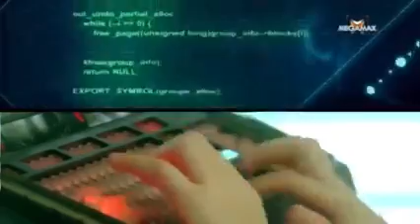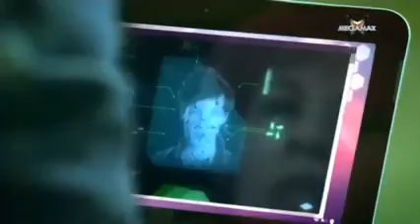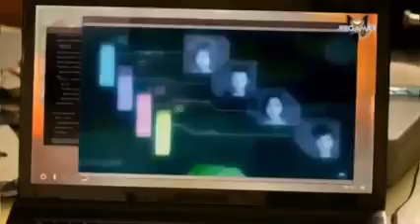Code Lyoko Evolutie Spectromania